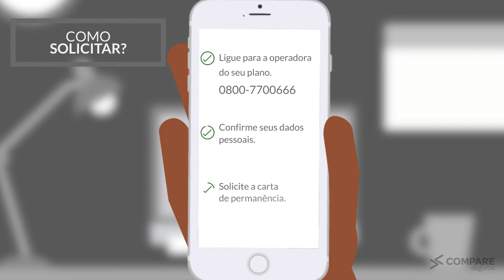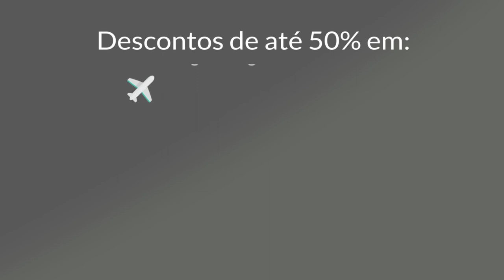Como Solicitar Carta de Permanência São Cristóvão Viva Melhor Familiar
Confira como fazer para solicitar a carta de permanência da São Cristóvão Viva Melhor Familiar. e fale com um de nossos consultores da Compare Seguros.